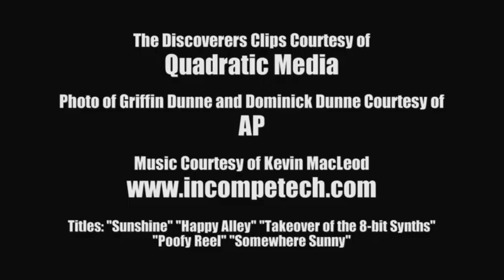Paragons & ICONS With Stephany BYRNE In The Garden With... Griffin DUNNE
Mother Nature did not cooperate when we tried to film an In The Garden With... episode with Actor/Producer/Director Griffin Dunne.  Fortunately, Griffin was a great sport and we resorted to Plan B, going inside to resume the conversation.  We talked about his new movie The Discoverers, some of his past film roles including starring in such 80's classics as After Hours and An American Werewolf in London, and his experiences as a producer and director.  Though Griffin also has an impressive list of credits both in front of and behind the camera in television, we focused on his career in film.

Paragons & ICONS With Stephany BYRNE
A magazine show featuring extraordinary personalities in entertainment, fashion, the arts, sports, and more, with interviews and features
Created by Host and Executive Producer Stephany Byrne